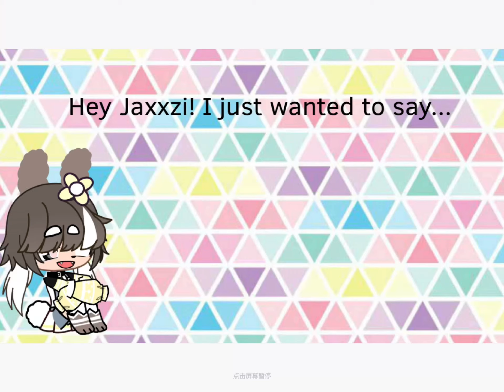For Jaxxzi, My Idol